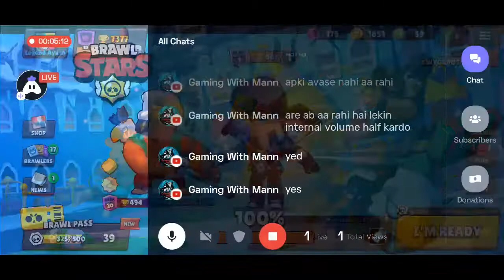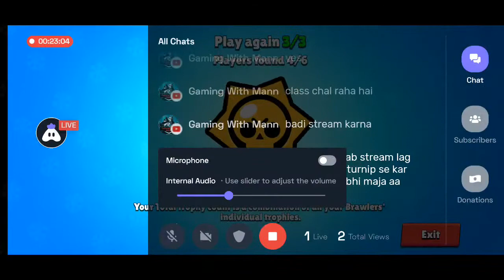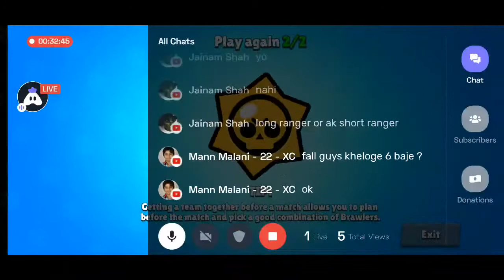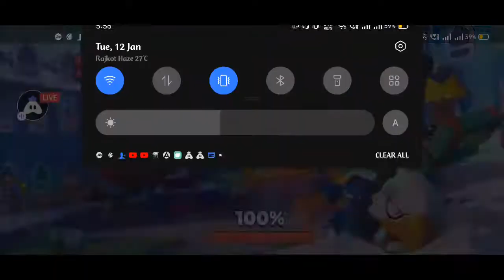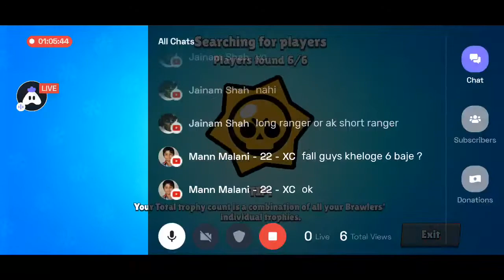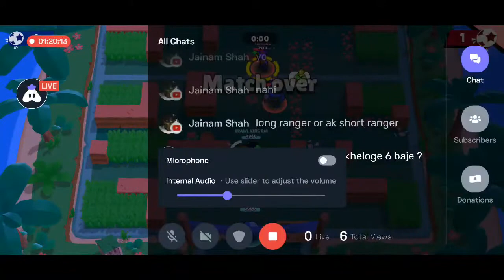Brawl Stars : 👍 stream | Playing Solo